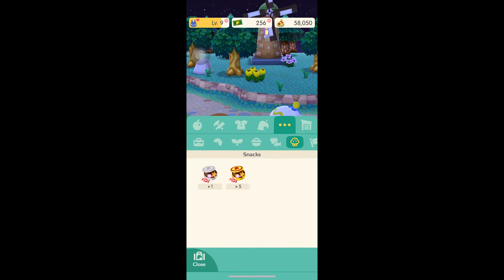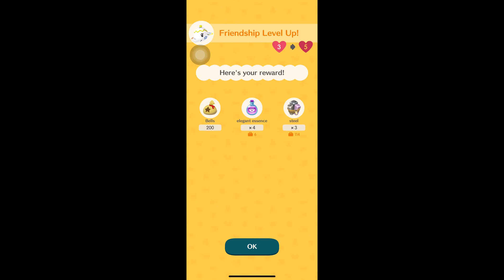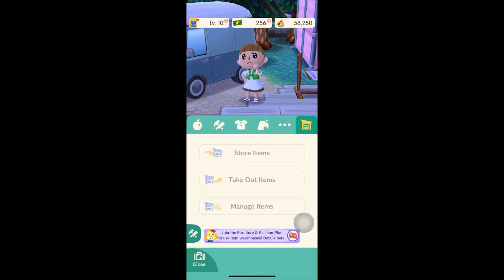Animal Crossing Pocket Camp l 動物森友會 口袋露營廣場 l New Friends And Amenities! l Gameplay Walkthrough l #5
Animal Crossing Pocket Camp is the latest mobile game so I really want to start my journal with you! As I am still new to this game, you can give me some suggestions in the comment section! I will be really appreciated for that. Feel free to watch my video and let's enjoy this game together! As a new video content creator, I will perform my best and try to make the best video. Thanks again :)